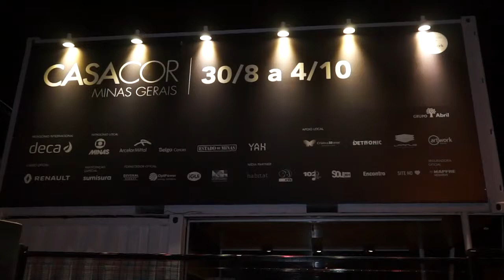SUMISURA NA CASA COR 2016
A SUMISURA PROMOVE NA CASA COR 2016 A PALESTRA “TENDÊNCIA 2016/2017 – VIDA REVESTIDA DE ARTE” COM CÉSAR CINI, PRESIDENTE DO GRUPO CINEX. NA MOSTRA, A SUMISURA ESTÁ PRESENTE EM PARCERIA COM OS PROFISSIONAIS CARICO COM OS ARMÁRIOS DO CLOSET E A ESTANTE DA SALA CENTRAL DA ARQUITETA PATRICIA HERMANNY.